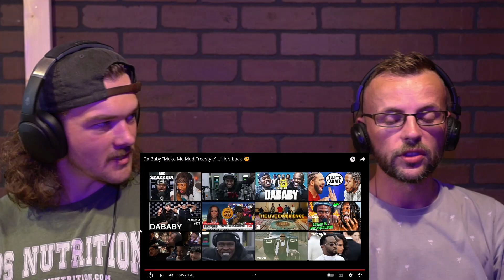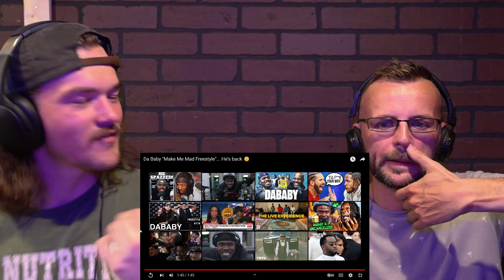DABABY IS MORE RELEVANT THAN EVER | A Typical Reaction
Shawn and Cam react to a Dababy freestyle in a not so typical way.

The microphone
The camera
The socials- Tiktok- @a_typical_podcast
We appreciate you all! Thank you for helping us grow to 730 subscribers please help us get to 1000!

Cam and Shawn.